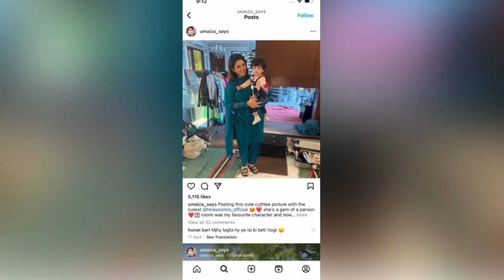Tere Bin Drama Meesam's Real Life Family